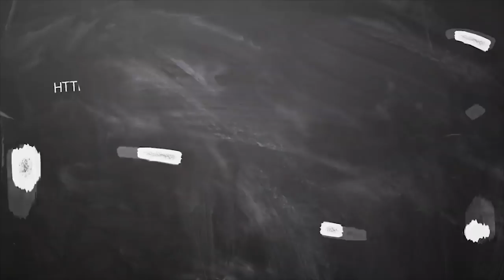June Month Rasi Palan 2019 kanni || கன்னி ராசி ஜூன் மாத பலன் 2019 || June month prediction 2019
June Month Rasi Palan 2019 viruchigam  2019